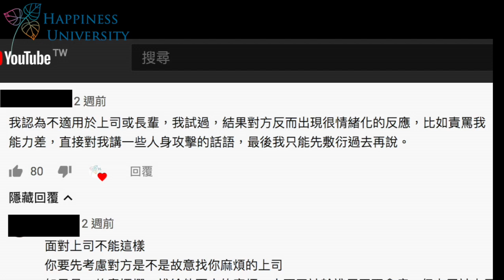【回應觀眾留言】面對上司的無理要求該如何回應？｜價值觀革命｜快樂大學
針對之前的影片「面對無理的要求，你可以這樣回應」的留言中，有位觀眾跟我們分享針對與上司的互動，他的作法與感想。
我們非常開心看到所有觀眾的留言，針對這位觀眾，我想延伸上部影片的內容，給多一點的建議和回饋。

👉延伸影片
🔹面對上司的無理要求，該怎麼回應？｜價值觀革命
🔹忘記拒絕的勇氣？掌握這個思維，做回自己主人
🌟想發問？有苦惱？
🌟追蹤IG｜日常｜問答｜直播：mars.kuma
👤活動｜文章｜日常
👤追蹤臉書：熊仁謙・大鼻子哲人